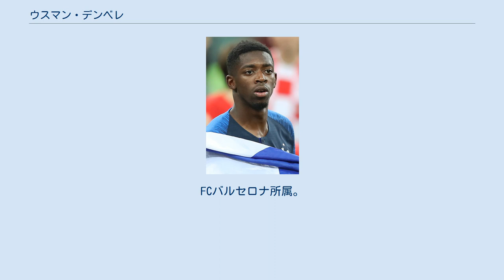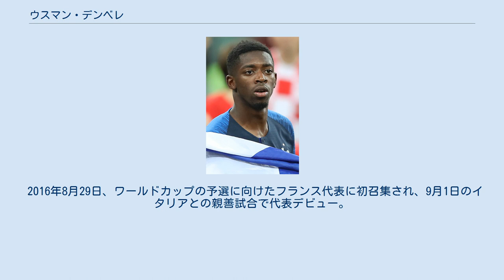ウスマン・デンベレ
ウスマヌ・デンベレ（Ousmane Dembélé、 1997年5月15日 - ）は、フランス・ウール県ヴェルノン出身のサッカー選手。
 2010年からスタッド・レンヌのユースチームに所属し、2015年、トップチームに昇格した。
2015年11月6日、アンジェSCO戦でプロデビューを果たし、11月22日、FCジロンダン・ボルドー戦でプロ初得点を記録した。
2016年3月16日、ダービーマッチとなるFCナント戦でハットトリックを記録した。
 2016年5月12日にブンデスリーガのボルシア・ドルトムントに移籍することが発表された。
2017年4月26日、DFBポカール準決勝のバイエルン・ミュンヘン戦では1得点1アシストの活躍で決勝進出に貢献した。
 2017年8月25日、FCバルセロナへ5年契約で加入、移籍金は1億500万ユーロ+最大でその金額の40%のボーナス、契約解除金は4億ユーロに設定された。
この移籍金は2017年夏に移籍したネイマールに次いで高額な移籍金であり、2016年夏に移籍したポール・ポグバの移籍金と並ぶ金額であり、FCバルセロナ史上最高額の移籍金である。
また、年俸は基本給で1200万ユーロで、ボーナスなどを含めると最大で2000万ユーロとなる。
背番号はそのネイマールが着用していた11番。
この移籍において、デンベレはドルトムントの練習をボイコットするなどして強硬にバルセロナ行きを要求。
練習参加禁止処分を受け、同僚のロマン・ヴァイデンフェラーから苦言を呈されるなど遺恨を残した。
またバルセロナに向かう際、荷物も持たずに出て行ったためドイツで生活していた時の家が荒廃し裁判沙汰にもなっている。
9月9日のエスパニョール戦でデビューし、アシストを決めた。
2018年3月14日、UEFAチャンピオンズリーグのチェルシー戦にて初ゴールを記録した。
2018年8月12日のスーペルコパ・デ・エスパーニャ、セビージャ戦では決勝ゴールを決めた。
 2016年8月29日、ワールドカップの予選に向けたフランス代表に初召集され、9月1日のイタリアとの親善試合で代表デビュー。
2017年6月13日のイングランドとの親善試合で代表初得点を挙げた。